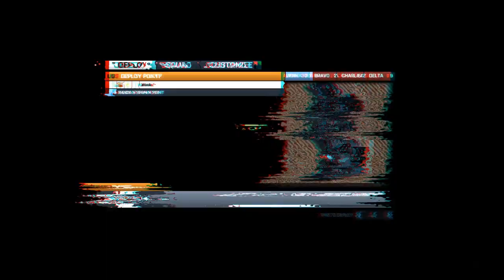Battlefield 3 MP + WookWook Deathmatch Night on Aircraft Carrier Captain Anonymous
It's time for Squad DM and Team DM